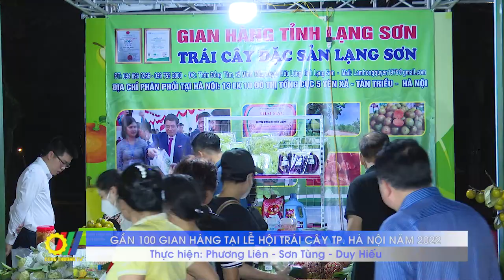Gần 100 gian hàng tại Lễ hội trái cây TP. Hà Nội năm 2022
Chào mừng kỷ niệm 68 năm ngày Giải phóng Thủ đô (10/10/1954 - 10/10/2022), tại Công viên Thống Nhất đã diễn ra Lễ hội trái cây TP Hà Nội năm 2022…